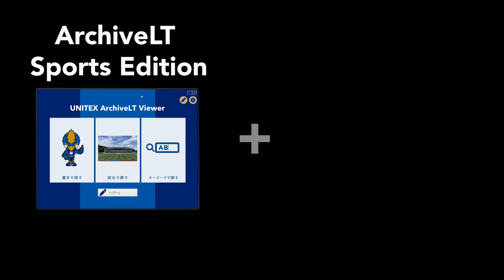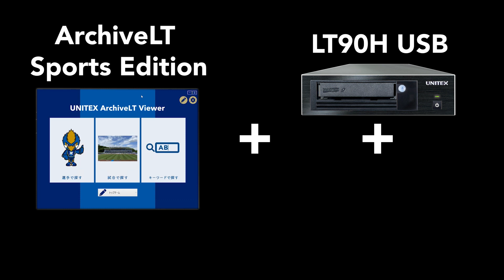ArchiveLT Sports Edition Introduction for NAB 2023 new